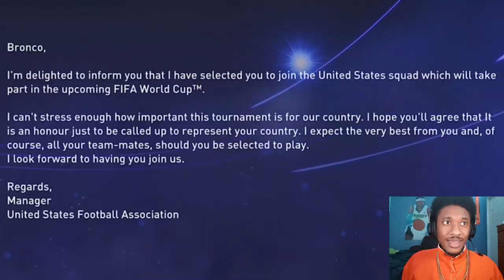The Austrian Bundesliga Champion Game! | Fifa 22 Career Mode Ep.16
Lil Bronco joins the Austrian Bundesliga to find a path to the German Bundesliga! Journey to the trophy starts now!